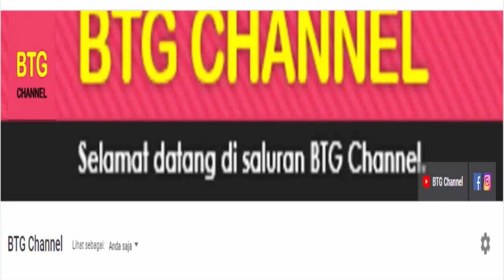Siaran langsung Piala Dunia 2022 : Perancis VS Australia I Jadwal pertandingan dan Prediksi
Jadwal Piala Dunia 2022 akan mulai berlangsung pekan ini di Matchday 1, jadwal lengkap siaran langsung piala dunia qatar 2022 akan berlangsung pada 20 sampai 15 november 2022. Piala Dunia Qatar 2022 akan ditayangkan secara live di SCTV dan aplikasi vidio . com.
Berikut jadwal piala dunia 2022, Jadwal piala dunia 2022 di matchday 1